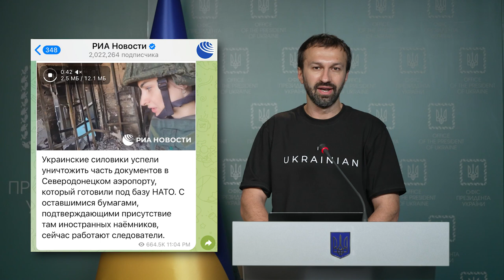Про чергові фейки й пропаганду агресора – брифінг Сергія Лещенка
Про чергові фейки й пропаганду агресора – брифінг Сергія Лещенка, радника керівника Офісу Президента

Джерело: ОПУ